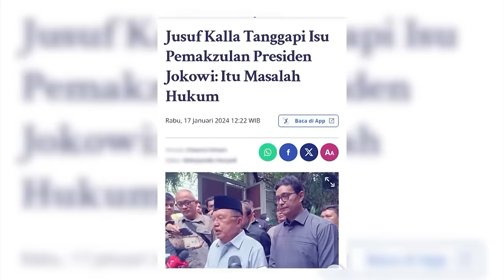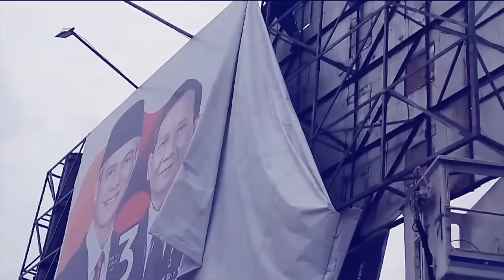Karni Ilyas tvOne_MANUVER KING MAKER JUSUF KALLA DI PUSARAN PILPRES 2024 | Dipersembahkan Sarung BHS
Situasi politik di Indonesia kian semakin mengundang penilaian tersendiri di mata masyarakat Indonesia.

Adanya campur tangan para petinggi yang kian disebut “King Maker” menjadikan perputaran dunia politik di Indonesi merumit.

Lantas, benarkah manuver “King Maker” ini ada di pusaran Pilpres 2024?

Saksikan Wawancara Eksklusif Pimpinan Redaksi tvOne Karni Ilyas bersama Jusuf Kalla, pkl 20.00 WIB live hanya di tvOne & live streaming di